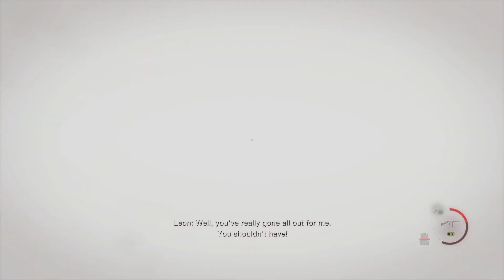Resident Evil 4 s+ run 12